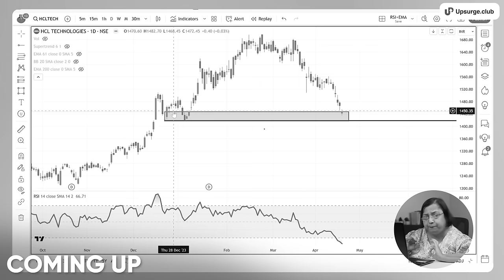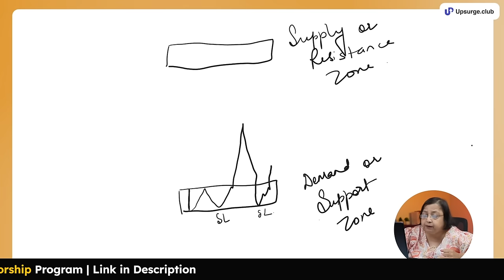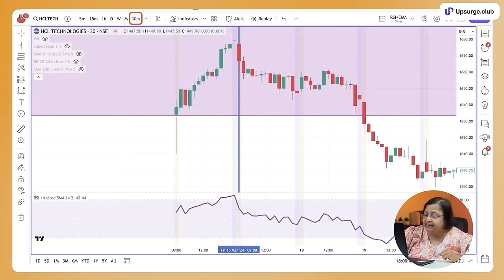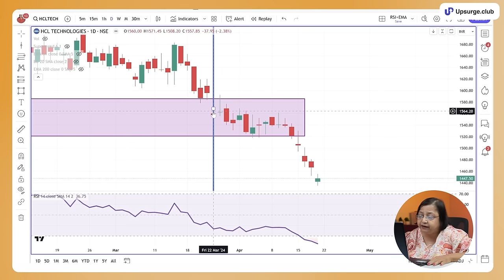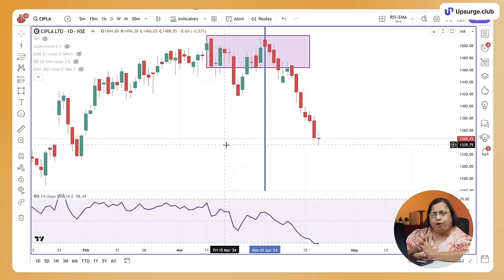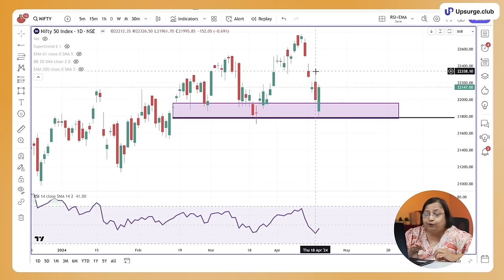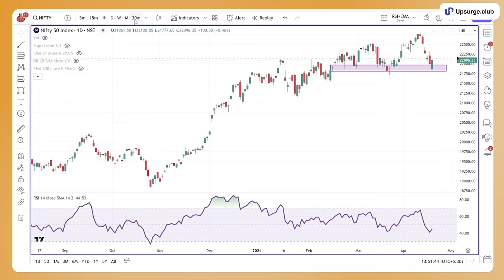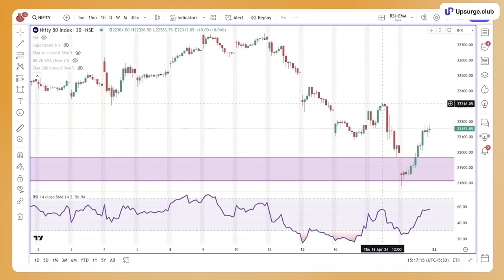Demand and Supply zone trading in LIVE market | Jyoti Mam taking trade in LIVE market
In this video, Jyoti Mam shares one of her strategies, where she uses the demand and supply zones to take her trade, whether it is a long trade or a short trade. She also showed us her actual trade in the live market so that our understanding of the strategy could be maximized.

You can learn these things from this video: Master Supply and Demand Trading, only Supply and Demand Trading course, master demand and Supply Trading with Volume, high win rate supply and Demand Strategy, the ultimate supply and Demand Guide, supply and Demand Strategy I knew as a beginner, supply and demand trading in 7 minutes, how to mark supply and demand zone as a pro, mastering supply and demand zone, become a supply and demand sniper, live trading using supply and demand strategy, all in one video taught by Jyoti Budhia who has 38+ years of experience in the stock market.

Timestamp:
0:00 Introduction
0:37 Discussing the strategy
3:16 Understanding the strategy in charts
14:30 Using the strategy in the LIVE market
21:03 Things to take care of while taking trade